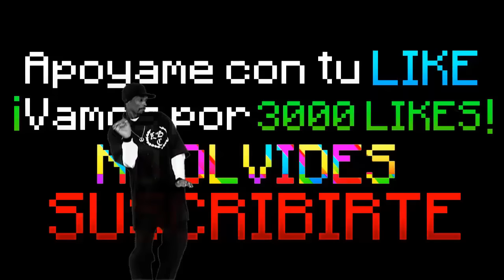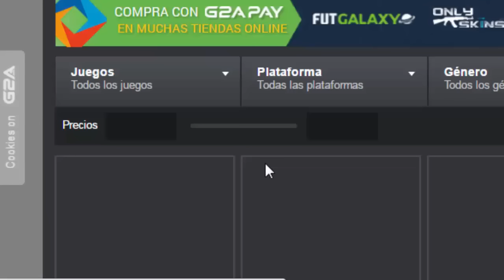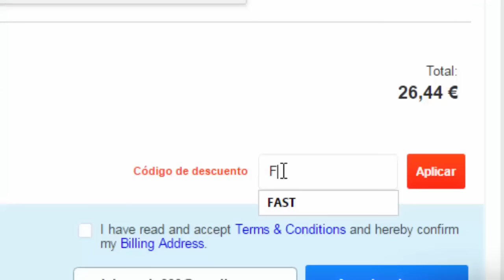Minecraft PE 1.0 : LA CASA AUTOMÁTICA MAS ESCONDIDA DEL MUNDO!!!